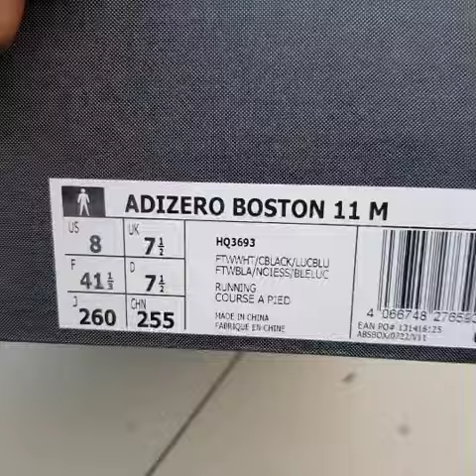Adidas adizero boston 11